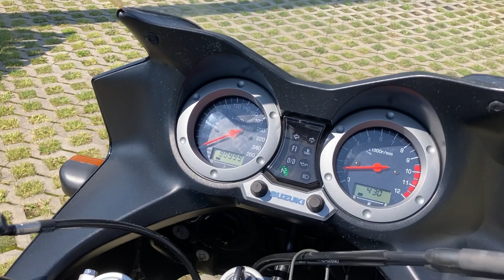Suzuki DL 1000 V-Strom 2002r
Prezentacja motocykla Suzuki DL 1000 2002r